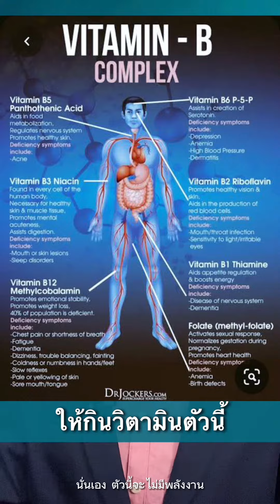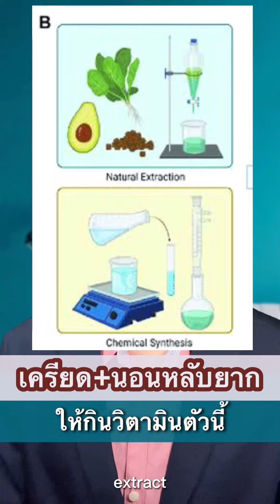เครียด+นอนหลับยากให้กินวิตามินตัวนี้